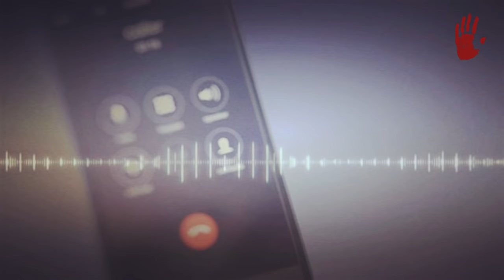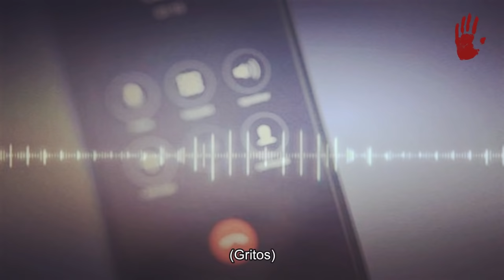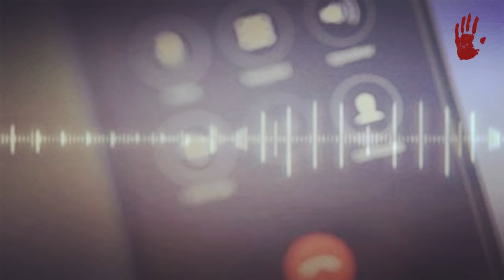ROBERT Y MICHAEL BEVER - "LOS ASESINATOS DE BROKEN ARROW"